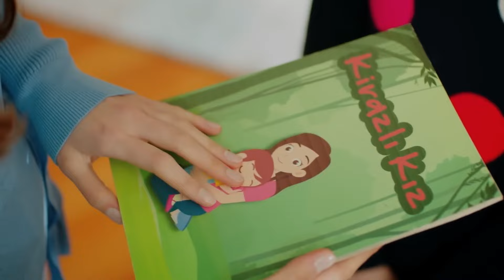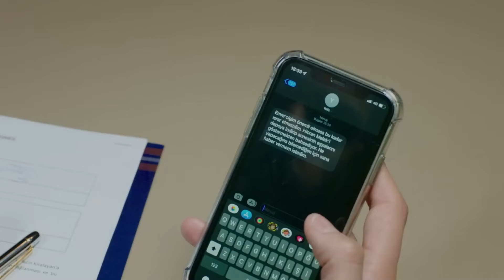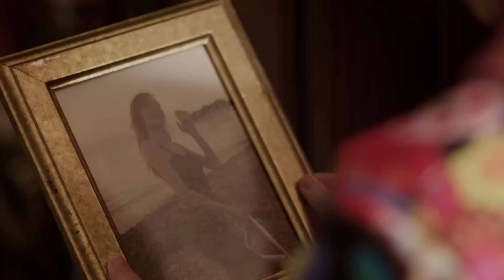Bir Elmanın İki Yarısı - Hicran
Hicran ve Melek gittikçe kaynaşıyorlar. TATLILIĞIN
FOTOĞRAFI

Yapım: Filmevi Yapım
Yapımcı: Dilek Yorulmaz - Erol Demir
Yönetmen: Gürsel Ateş - Nuh Şen
Senaryo: Uğur Kandemir Arpacı, Fırat Efe Akyüz, Zeynep Kaya